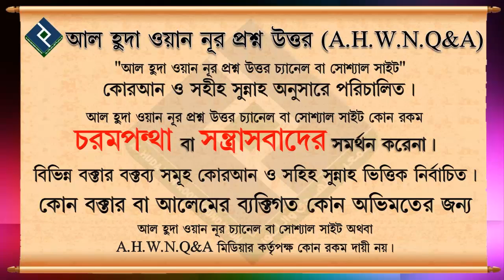পরিবারের সদস্যদের প্রয়োজনে তাদের যাকাত দেয়া যাবে কি.... শায়খ ব্রাদার্স রাহুল হোসাইন